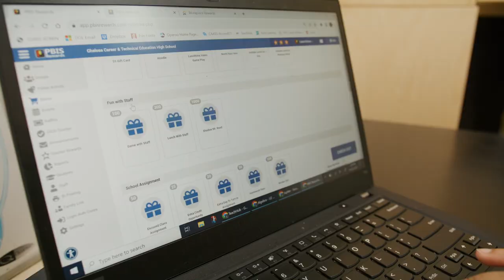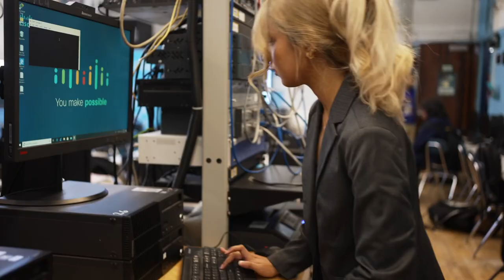November 17, 2023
Chelsea Career & Technical Education High School.  Our Leaders, Innovators, Orators, Newsmakers, & Scholars (LIONS) are prepared for careers from day 1!  and apply via your MySchools Application (Code M67E or M67B) today!